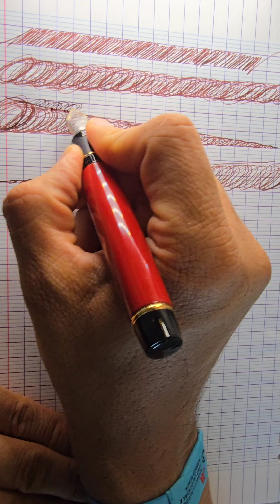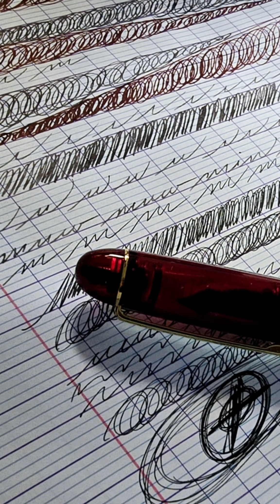Daily Handwriting Maintenance Practice On Vacation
This week,  I spent sometime away from the cold in the warm Fort Lauderdale.  I did make a little time daily to do some maintenance practice. Here, I show you my Wednesday 3/13/2024 practice session, featuring Platinum 3776 Soft fine, Pilot Custom Urushi medium, and Namiki Emperor.

Cheers.